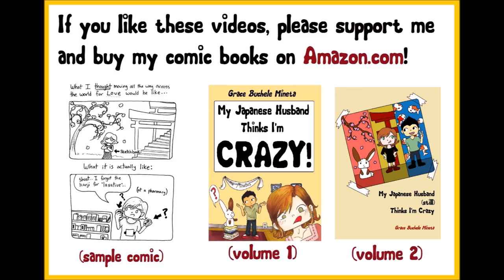How to do Japanese Onsen (adventures inside a traditional Japanese public bath)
Onsen (n): Japanese public bath.
Japanese onsen is one of my favorite things in the entire world. I go to the public baths twice a month (at least) - all over Japan. And one thing I've noticed is that no one forgets their first onsen experience.

Which is why I made this video.

My first time at onsen was... awkward. And terrifying. And it took nearly 12 more months of living in Japan before I felt comfortable going again (and then, only because my friend kept begging me).

Getting naked with strangers and sitting in a bath with a bunch of naked ladies can be awkward.

I believe information is power. So I made this video, letting people know exactly what to expect when you go to a Japanese onsen or sento.

And no, you're not going to see any boobies in this video.

Yumori no Sato Onsen (in Chofu) was nice enough to let me film the baths early in the morning (before they opened). Ryosuke and I's old house was pretty close - I HIGHLY recommend going if you're visiting Tokyo.
The water is dark because it is rich with minerals (and 100% natural).

This wasn't a sponsored video, by the way (since people seem to be curious). But I 100% recommend going to Yumori no Sato - and I am sooooo thankful to them for letting me film there.
Normally taking photos/videos/anything inside an onsen is WAY off limits.

To people actually reading this: what was YOUR first onsen experience like?